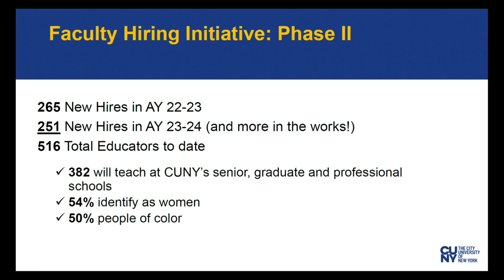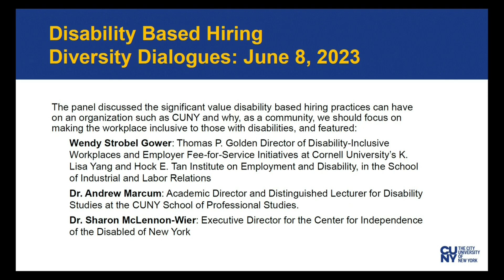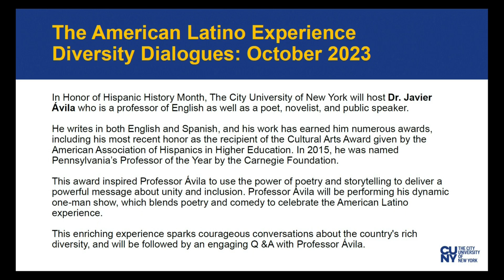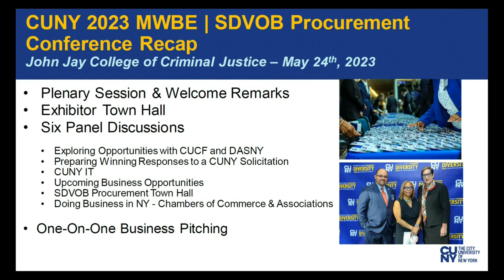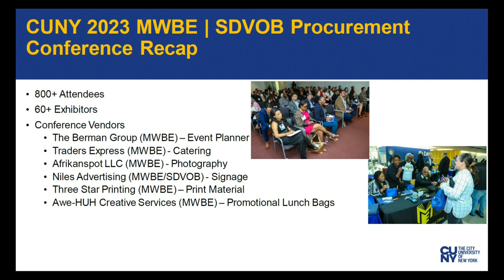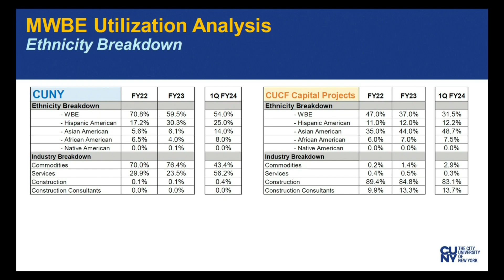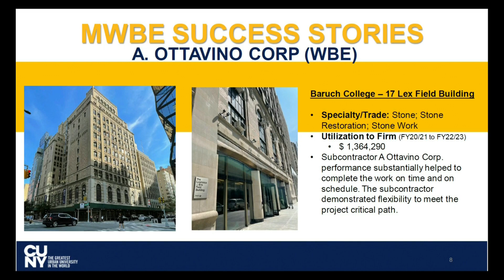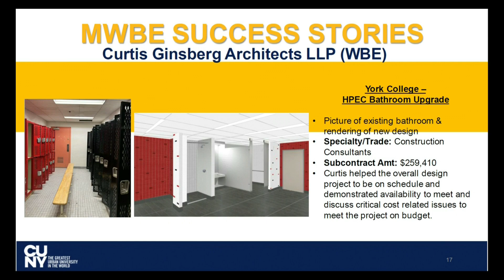CUNY Board of Trustees Subcommittee on Diversity, Inclusion & MWBE 092623